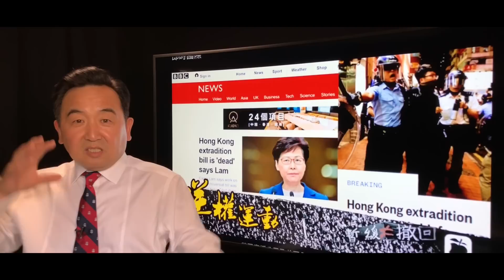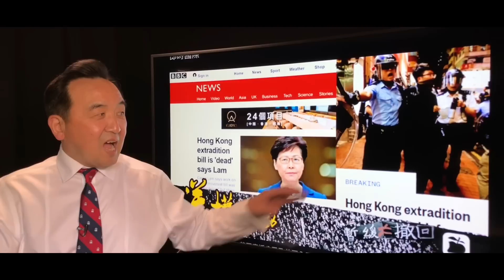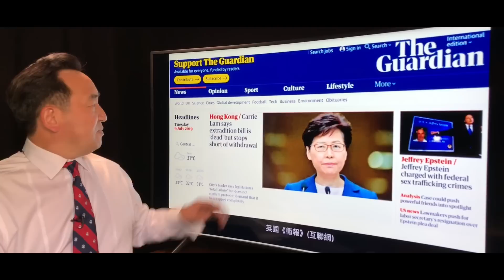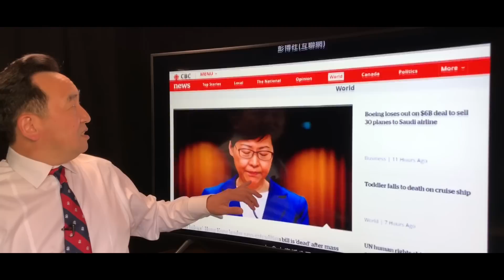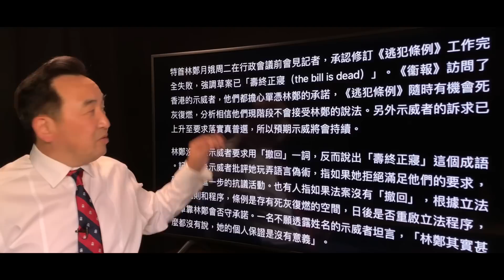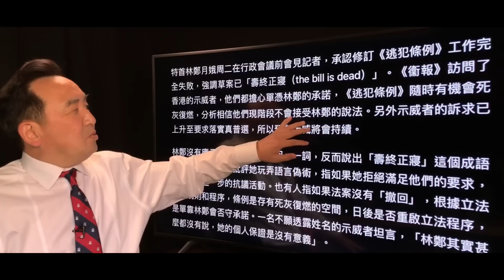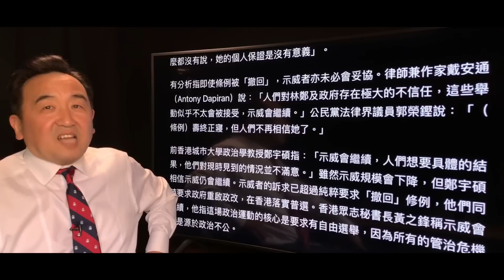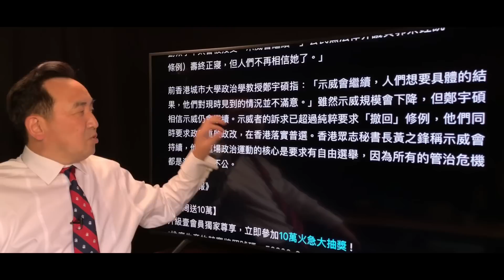《石濤聚焦》「全球關注林鄭非要‘壽終正寢’ 絕不‘撤回’」“撤回”具法律含義不可再提 “壽終正寢”形容詞中共慣用手段 港人拒絕抗議持續並升級至“要求真普選”